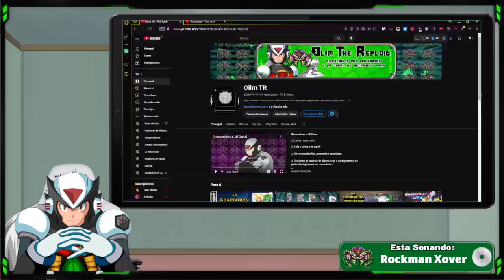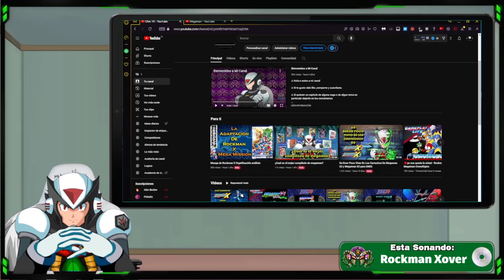Tráiler aniversario 36° de Megaman y 30° de Megaman X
Démosle la palestra a la comunidad que a echo maravillas con megaman y este aniversario también es para ellos

Compartan aquí el contenido de fans que quieren que reaccionemos

Musica
Imagenes
Videos
Teorias
ETC

espero sus links